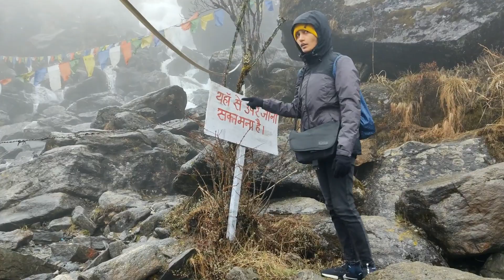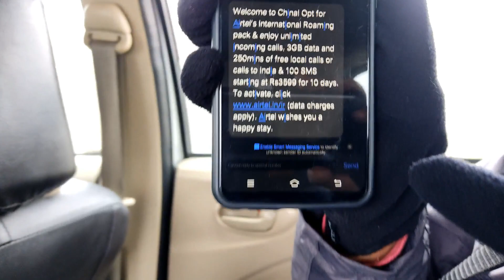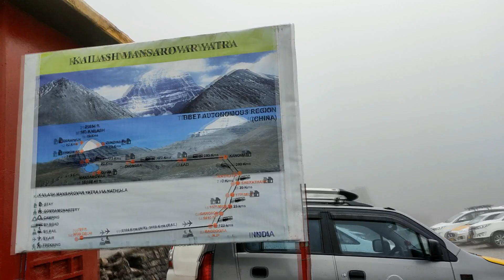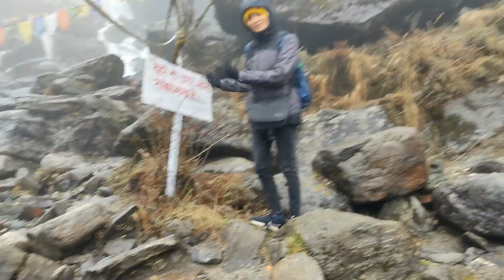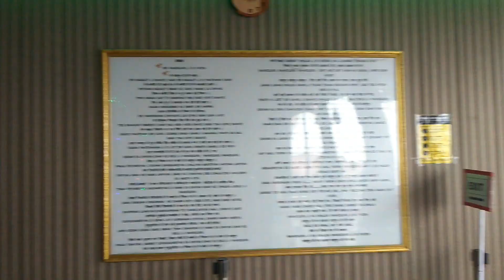A Dead Soldier still on Duty | Baba Harbhajan Singh Temple | SIKKIM Travel VLOG Ep - 03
BABA HARBHAJAN SINGH Temple
Baba Harbhajan Singh Temple is a different kind of temple that is not dedicated to a particular religion but selflessness and bravery. Baba Harbhajan Singh was a soldier of the Indian Army, often regarded as 'Hero of Nathula. This is because he sacrificed his life at the young age of 26 years. In September 1967, he was awarded the Maha Vir Chakra for his bravery and martyrdom.

Situated at an altitude of 13,123 feet, Baba Harbhajan Singh Memorial Temple is located between Nathula Pass and Jelepla Pass. It is about 60 km from Gangtok and can be easily reached by public transport. This is one of the major attractions in East Sikkim and should not be missed on your Sikkim tour.

BABA HARBHAJAN SINGH Temple Story
Baba Harbhajan Singh Temple's story says that Baba Harbhajan Singh drowned in a glacier when he was trying to lead a column of mules carrying supplies. Soon enough, some army men left for his search and found his dead body after three days. It is said that Harbhajan Singh himself helped other men to find his body. He had once asked one of his colleagues to build a shrine for him.

Harbhajan Singh used to warn the team about any attacks at least three days before they actually occurred. Even the Chinese regarded him with special respect and arranged a special chair for him during the flag meeting of India and China. Soldiers of Nathula collect some money every month in his memory and send that to his mother.

Many stories set this man aside, and many of these contain elements of supernatural sightings and events. Many social network posts tell about his visits to the camps, use of bedclothes and boots, even today.